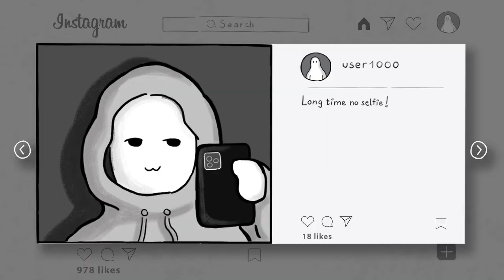INTERNET | 2D Animated Short Film 2021 | Cartoon | by hhoang_giang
'INTERNET' is an Animated Short Film about the problem of BodyShaming on social networks.

This is the first animation I made. The characters in the movie are inspired by Mr. Don - LINE Official Stickers. Through this animation short film, I want to convey the message of the healthy use of social media. Because comments can hurt others similarly to violence.

And thank you all so much for watching. Hope you enjoy it :)